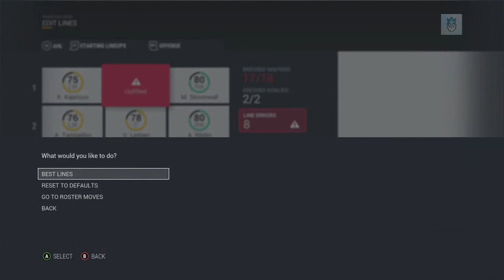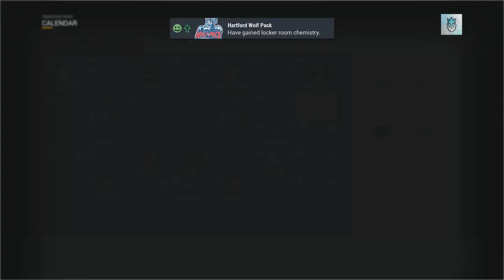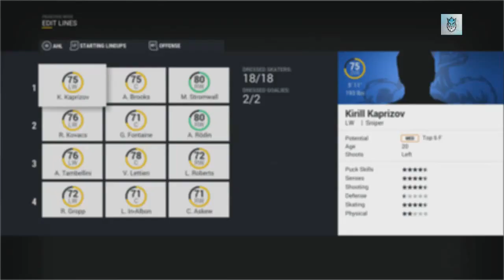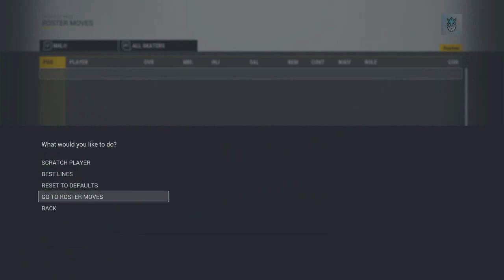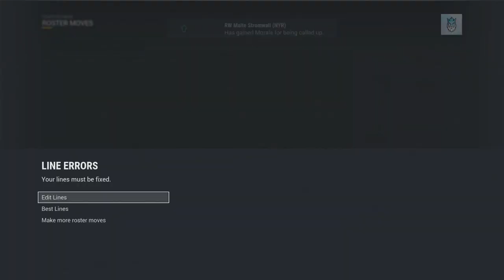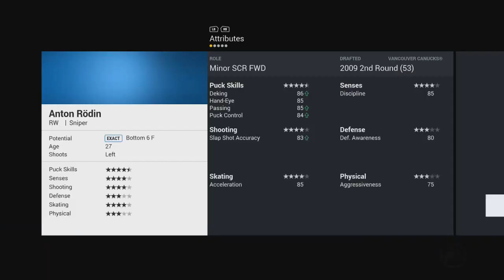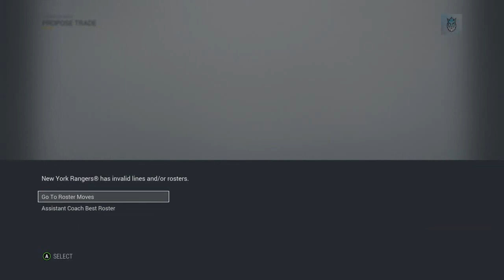The Manhattan Project #10 - NY Rangers Franchise Mode (NHL 17)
The team is set, and the goal is clear, keep the Cup in New York. The question is, did we make the right moves to accomplish that goal?